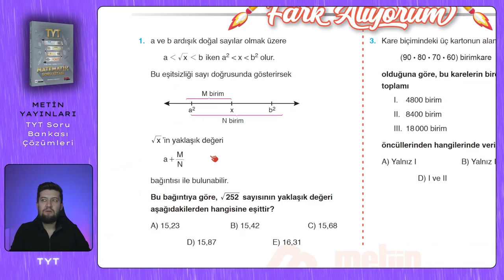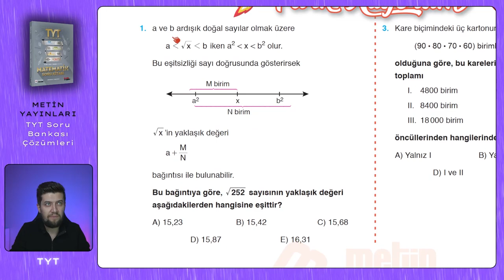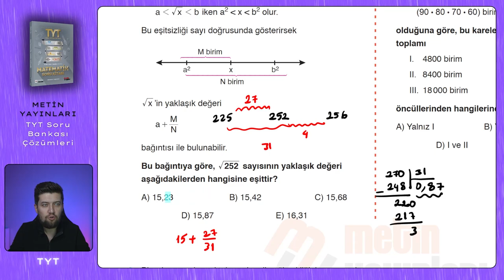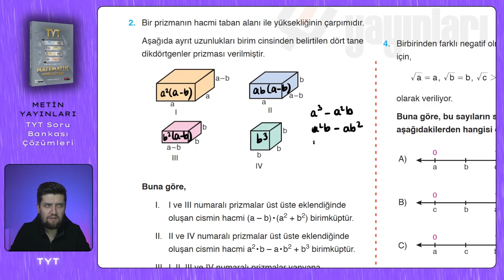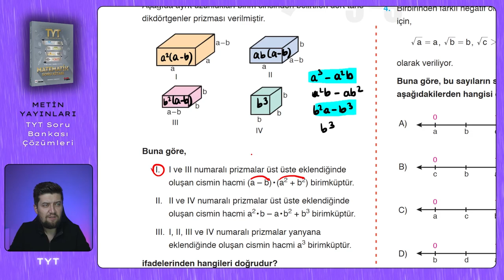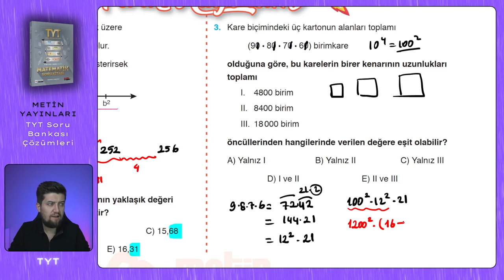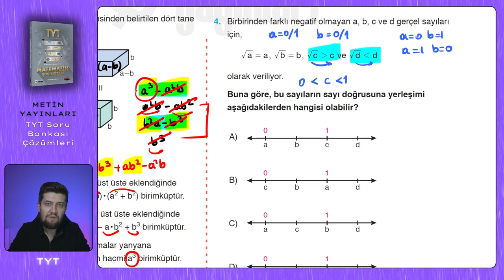TYT SORU BANKASI | Metin Yayınları | Sayfa : 104